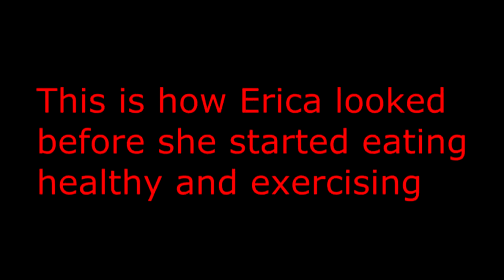Nutrition Advice for Weight Loss